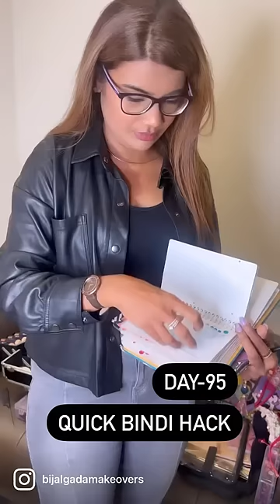Day - 95✅ Quick Bindi Hack